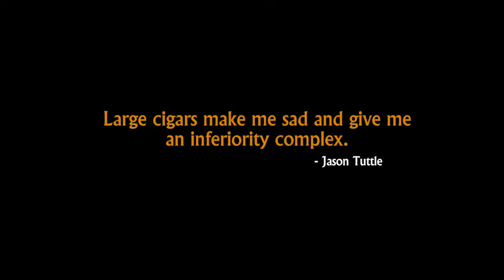Tuesday Night Cigar Club - Podcast 31 "Friday the 13th Part 8, Cohiba Nicaragua, OPA"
Here for your viewing pleasure is Episode 31 of the Tuesday Night Cigar Club podcast in its entirety!
On tonight's show the crew reviews "Friday The 13th: Part 8 Jason Takes Manhattan" (1989) while smoking the Cohiba Nicaragua courtesy of Famous Smoke Shop paired with OPA Oatmeal Pale Ale from Ranger Creek Brewing.

All material contained in this clip is copyright Tuesday Night Cigar Club 2016 ©